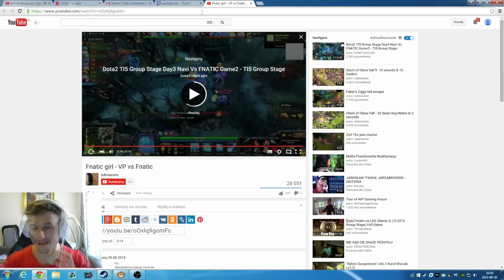PashaBiceps Funny Moments #33 (Fan Girl, Toxic S1mple and more! )